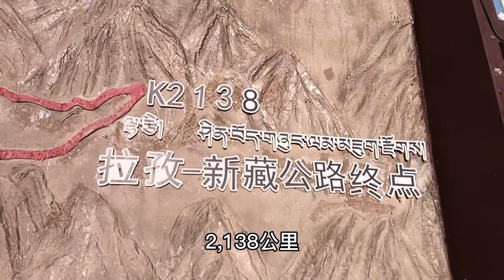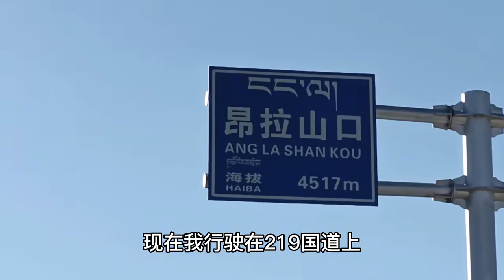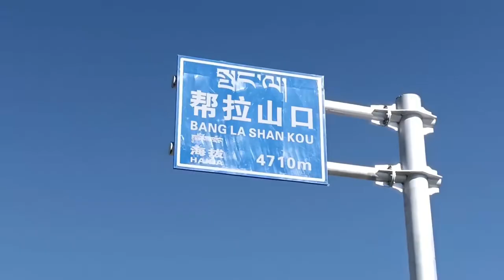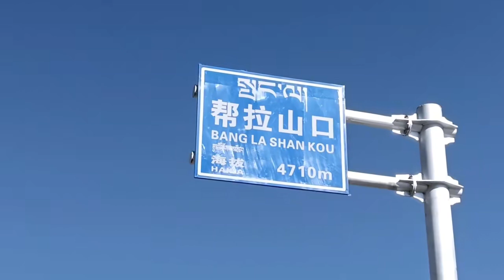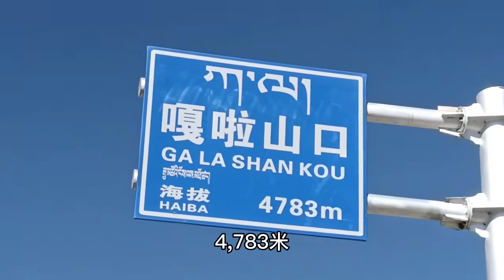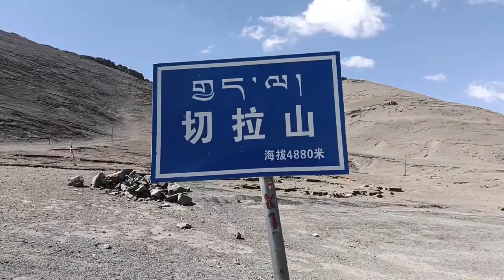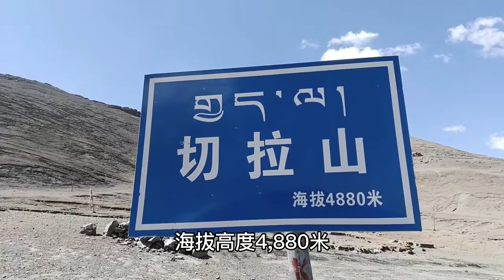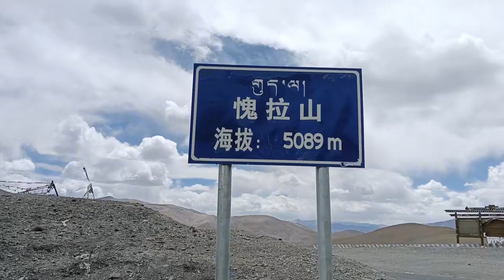七旬老人单人单车挑战219国道叶拉公路，不畏艰难，坚定前行 西瓜视频